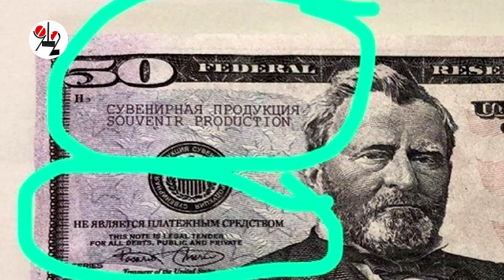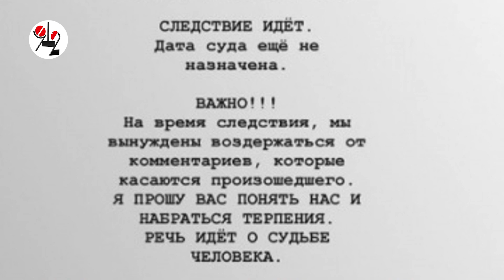Россияне собрали 250 тыс. руб. на вызволение соотечественника из тайской тюрьмы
Екатеринбургца, в шутку раздарившего эрзац-баксы в тайском баре, выпустили под залог